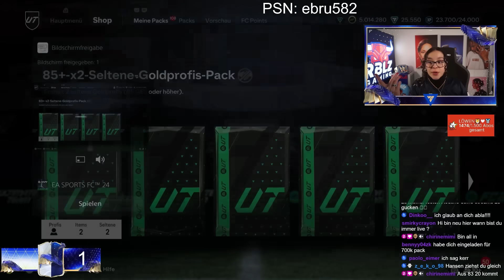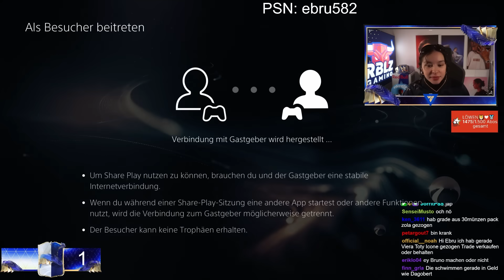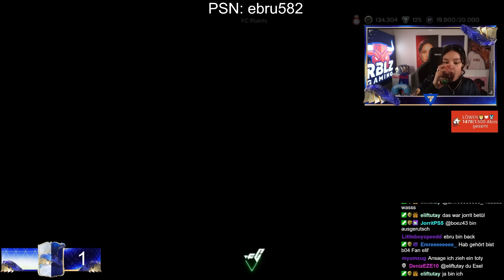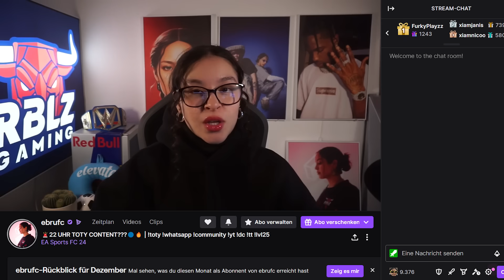NIEMALS!😳 BACK TO BACK TOTY GEZOGEN!😍😂🔵🏆 WIR ÖFFNEN SO LANGE PACKS BIS WIR EINEN TOTY ZIEHEN!🔵